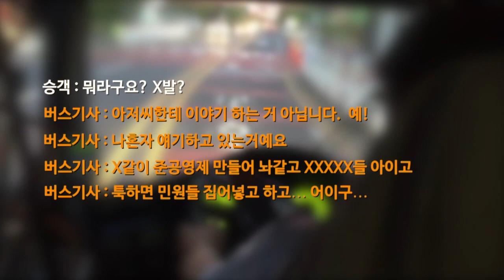승객과 언쟁中 기사 '씨XX X끼들' 욕설 물의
평소 대중교통을 자주 이용하는 A씨는 최근 버스를 타고 가다 에어컨 문제로 운전기사와 언쟁을 벌였다. 이 과정에서 버스기사가 욕설까지 내뱉는 모습을 보고 불편함을 감추지 못했다.